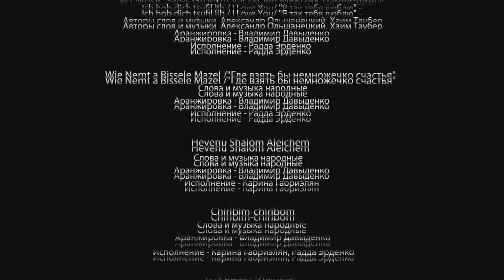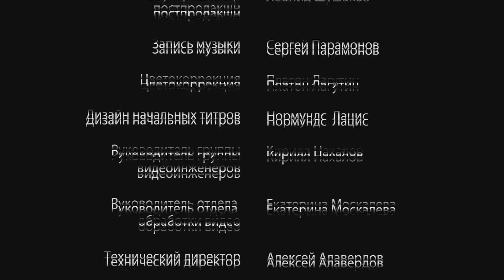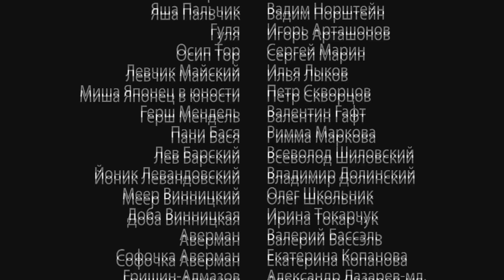¡Un melodrama de aventura elegante! | É𝐑𝐀𝐒𝐄 𝐔𝐍𝐀 𝐕𝐄𝐙 𝐄𝐍 𝐎𝐃𝐄𝐒𝐀 | Película Completa | 3